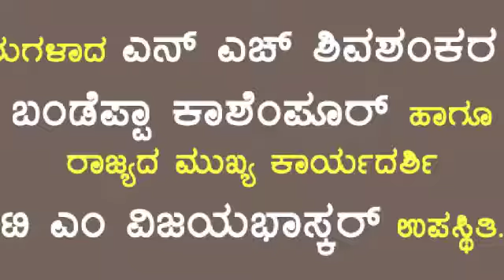ಮುಖ್ಯಮಂತ್ರಿ ಹೆಚ್ ಡಿ ಕುಮಾರಸ್ವಾಮಿ ಅವರಿಂದ ಇಂದು 2019ನೇ ಆಯವ್ಯಯ ಪೂರ್ವಭಾವಿ ಸಭೆ.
ಮುಖ್ಯಮಂತ್ರಿ ಹೆಚ್ ಡಿ ಕುಮಾರಸ್ವಾಮಿ ಅವರು ಇಂದು 2019ನೇ ಆಯವ್ಯಯ ಪೂರ್ವಭಾವಿ ಸಭೆಯನ್ನು ರೈತ ಮುಖಂಡರು ಹಾಗೂ ಪ್ರತಿನಿಧಿಗಳೊಂದಿಗೆ ನಡೆಸಿದ ವಿಡಿಯೋ ನೋಟ.